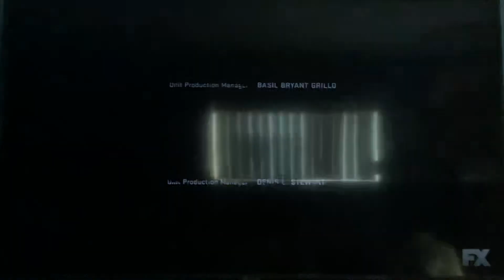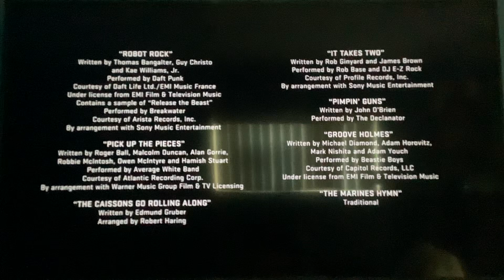Iron man 2 end credits fx version